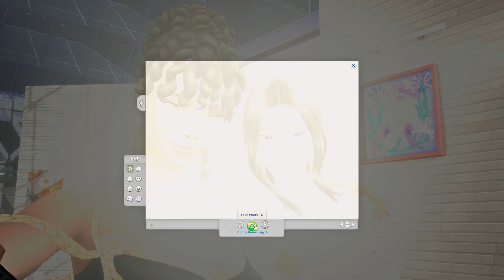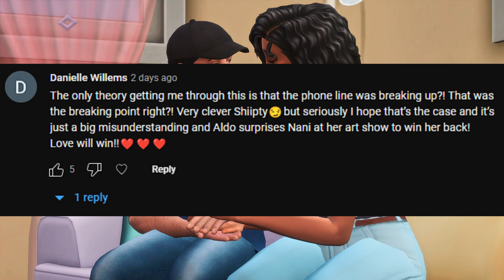Faking A Smile // The Sims 4 || Blended Life #47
Links, Timestamps & FAQ's Below ~

📍Where do you get your CC?

📍What save do you play in?

📍Where is your Music from?